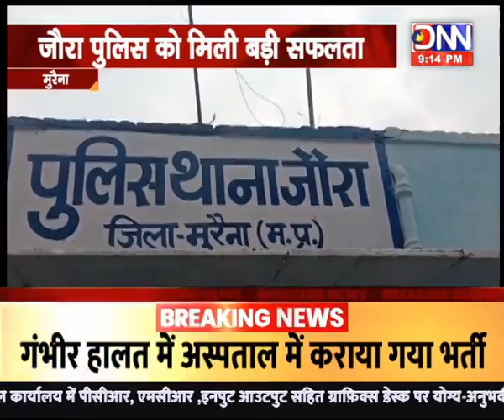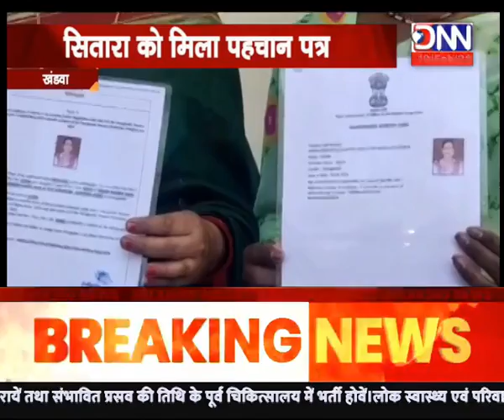DNN NEWS MPCG :-PRIME 9...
DNN NEWS MPCG :-PRIME 9...WITH MAHENDRA VISHWAKARMA...